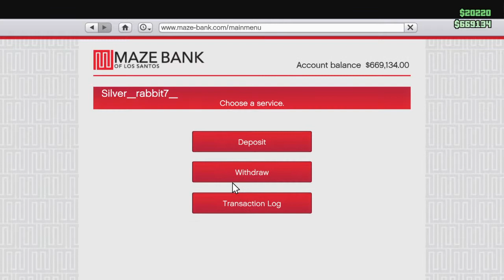Still got it!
I'm rusty, but fuck yeah! America!